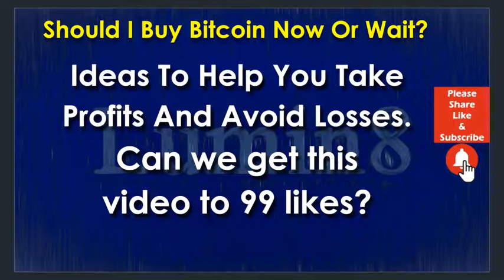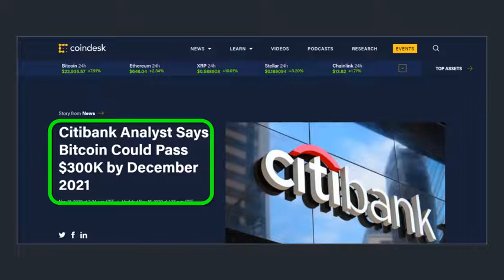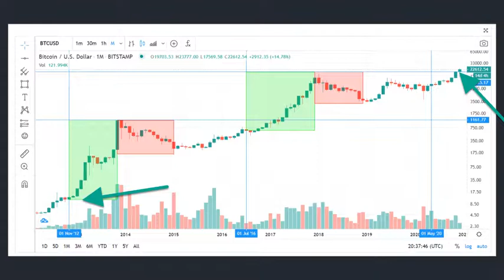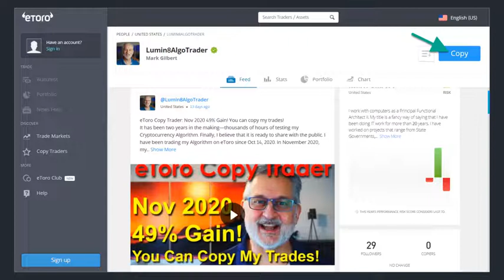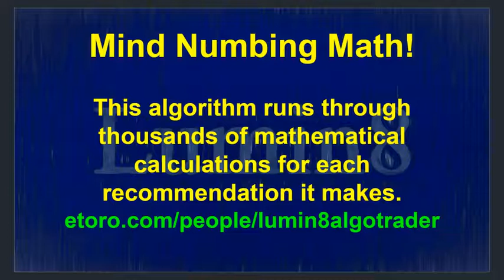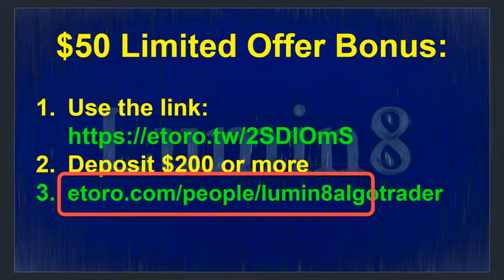Cryptocurrency News Today: Bitcoin Crushes $23,000. Can BTC Crush $100,000?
December 17, 2020, was a historic day! Bitcoin reaches above $23,000 for the first time in history. Now how high could it go? We are going to look at a prediction from Citibank and explore the four year Bitcoin cycle. Why does Bitcoin have a four-year cycle? Will this rally turn out like the previous Bitcoin rallies? If so, what does that mean for the Bitcoin price?

95% of the world’s population owns 25% of the wealth. 25% of Global Wealth is around 90 Trillion Dollars. What if just one percent of that $90,000,000,000 was invested in Bitcoin? What happens when only one percent of retail investors purchase BTC? In this video, we will explore the results of a wealth transfer from retail investors into BTC and the vehicles that will help to make this a reality. Do not miss a second of this vital video.